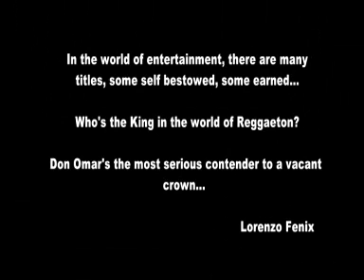Reggaeton's Most Refined Music Video:Don Omar's "Angelito"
Lorenzo Fenix Presents: The latest video clip from Reggaeton superstar Don Omar.  Filmed completely on location in Rome, Italy.